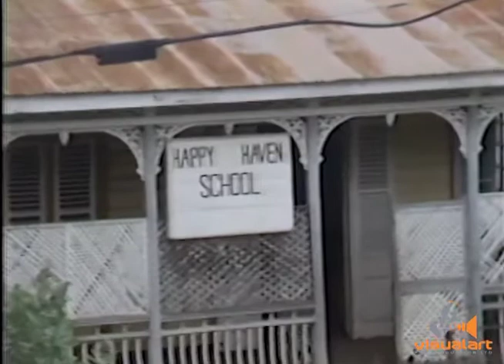Turn of the Tide - Part 42 - VA